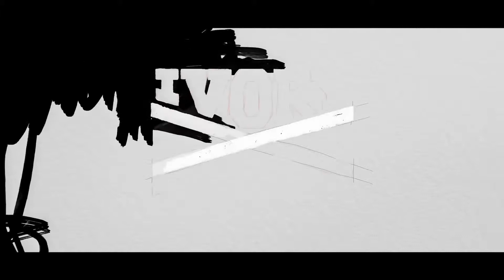The Crew Wild Run Trailer Трейлер Cinematic HD PC Xbox One PS4 E3 2015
The Crew Wild Run летсплей часть  летсплей часть 1
The Crew Wild Run полное прохождение
The Crew Wild Run полное прохождение часть
The Crew Wild Run полное прохождение часть 1
The Crew Wild Run прохождение на русском
The Crew Wild Run прохождение на русском часть
The Crew Wild Run прохождение на русском часть 1
The Crew Wild Run walkthrough part 1, this week